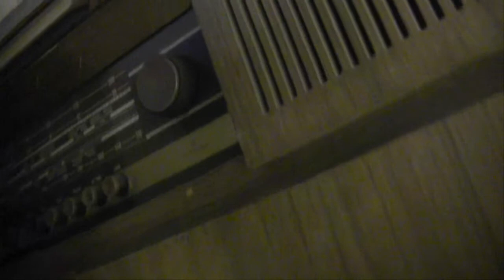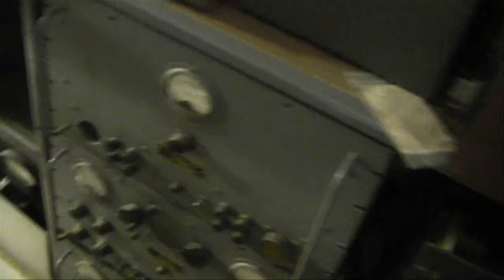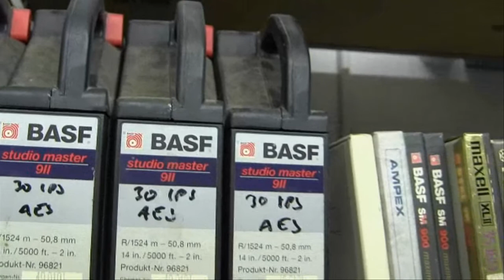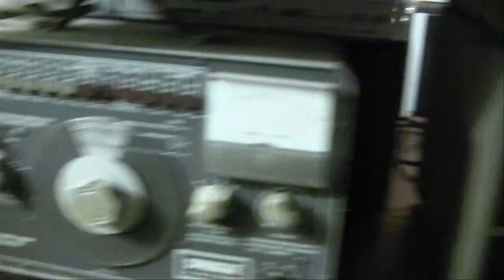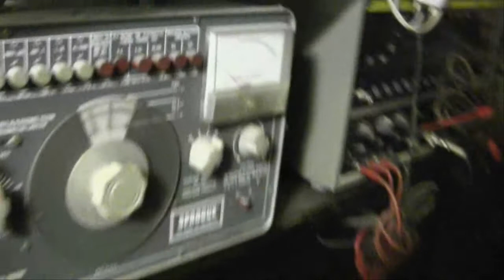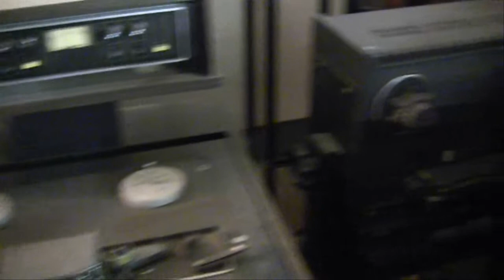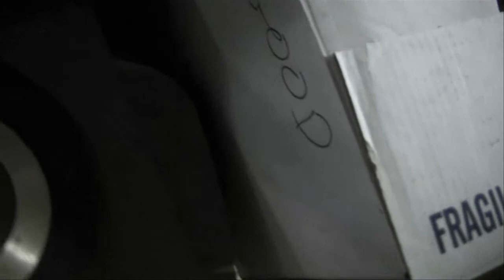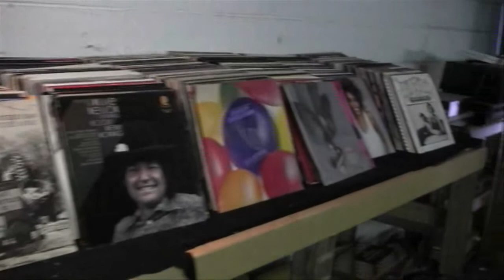Big Vintage - Stereo - Electronics, and Records Sale Trip Part 2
This is part 2 of the vintage electronics sale